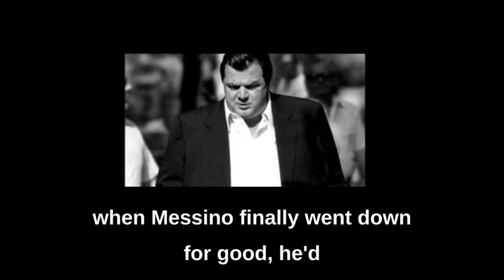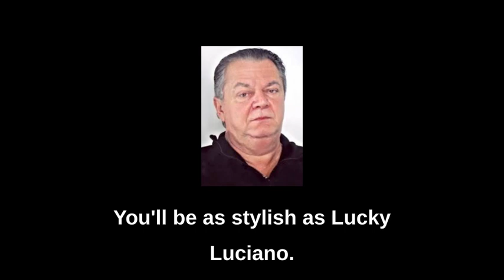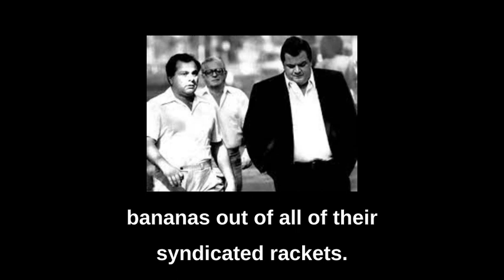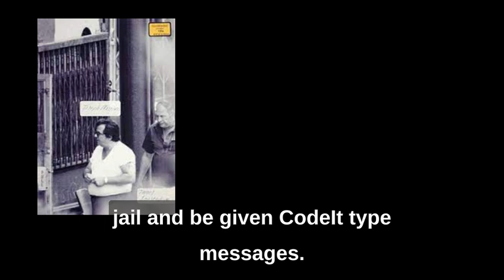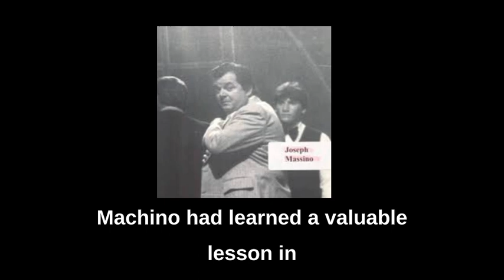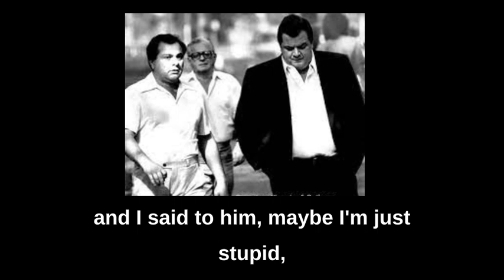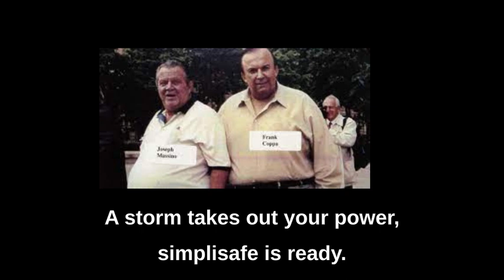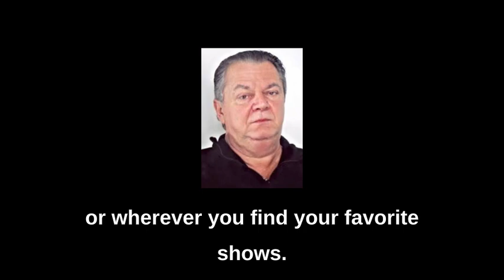Joe Massino Pt 1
Joseph Charles Massino (born January 10, 1943) is an American former mobster. He was a member of the Mafia and boss of the Bonanno crime family from 1991 until 2004, when he became the first boss of one of the Five Families in New York City to turn state's evidence.

Massino was a protégé of Philip Rastelli, who took control of the Bonanno family in 1973. Rastelli spent most of his reign in and out of prison, but was able to get the assassination of Carmine Galante, a mobster vying for power, approved in 1979. Originally a truck hijacker, Massino secured his own power after arranging two 1981 gang murders, first a triple murder of three rebel captains, then his rival Dominick Napolitano. In 1991, while Massino was in prison for a 1986 labor racketeering conviction, Rastelli died and Massino succeeded him. Upon his release the following year, he set about rebuilding a family that had been in turmoil for almost a quarter of a century. By the dawn of the new millennium, he was reckoned as the most powerful Mafia leader in the nation. Massino became known as "The Last Don", the only full-fledged New York boss of his time who was not in prison.